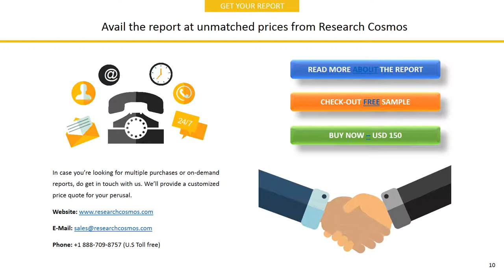PEMBINA PIPELINE CORPORATION Company Profile and Tech Intelligence Report, 2018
The report PEMBINA PIPELINE CORPORATION Company Profile is a detailed document covered company’s Overview, History, SWOT Analysis, Products/Services, Facts, Financials, Key Executives, Competitors, Tech Intelligence, IT Outsourcing, IT Management, Recent Developments and Strategy Evaluation.